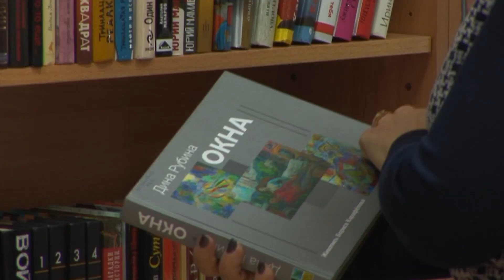Библиотека года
Ангарская библиотека стала победителем областного конкурса.